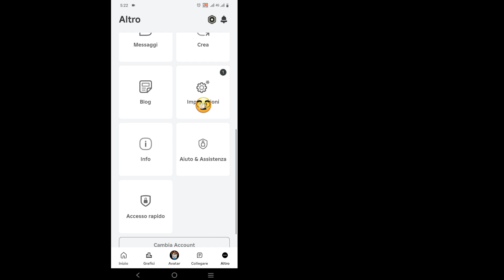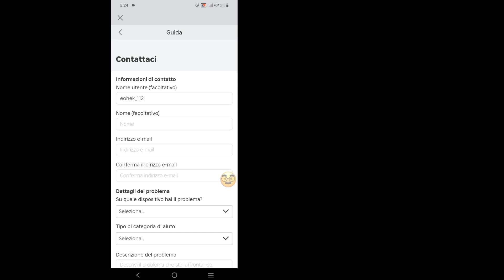Come cambiare la posizione di Roblox se l'hai cambiata accidentalmente (2024)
In questo video, vi mostrerò come cambiare la tua posizione Roblox per la seconda volta se l'hai cambiata accidentalmente
In questa guida, ti forniremo un tutorial passo passo su come cambiare la tua posizione Roblox se l'hai cambiata accidentalmente per l'anno 2024. Se hai modificato per errore la tua posizione Roblox e ne hai bisogno, sei nel posto giusto.